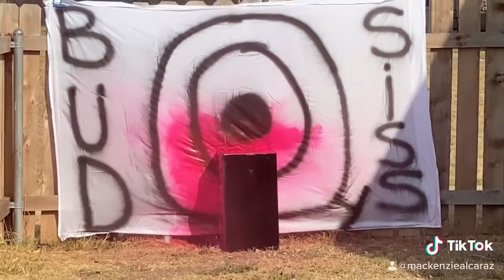FINDING OUT THE GENDER OF OUR LAST BABY AFTER 3 BOYS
This video just always makes me so happy to watch! I have the full version on my channel, but here’s a short and sweet version that I can rewatch over and over and over lol we are SO excited for January!!